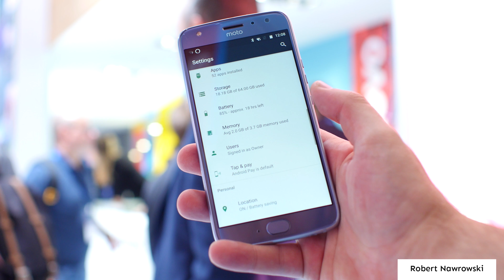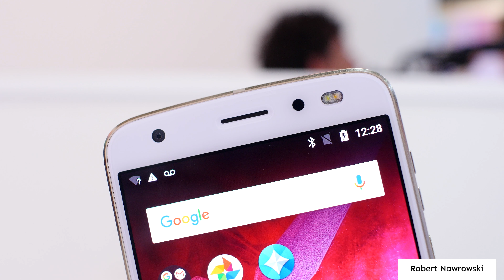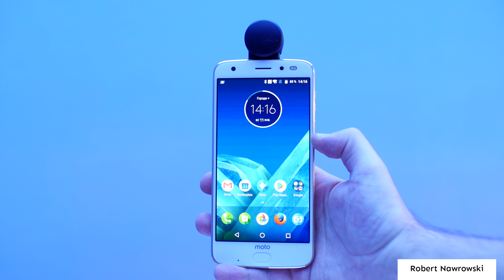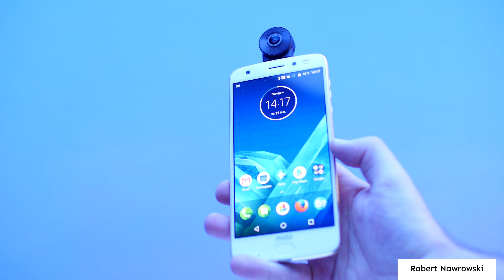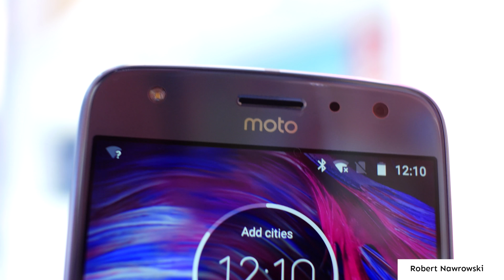Moto X4 i Z2 Force + 360 i GamePad Mod IFA2017 | Robert Nawrowski